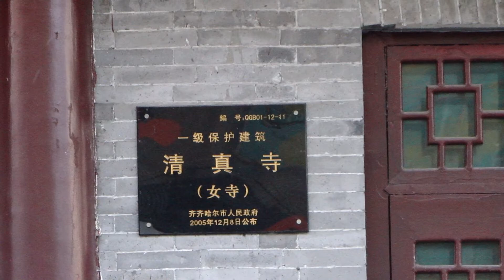黑龍江齊齊哈爾 - 城市清晨 The morning, Qiqihar Heilongjiang (China)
齊齊哈爾有很多旅遊景區,尤其是扎龍自然保護區,擁有“世界大濕地,中國鶴家鄉”的美譽.全市旅遊景區密布,嫩江,明月島,龍沙公園,羅西亞大街,“龍江第一村”甘南興十四,“北方第一湖”尼爾基斯湖等.